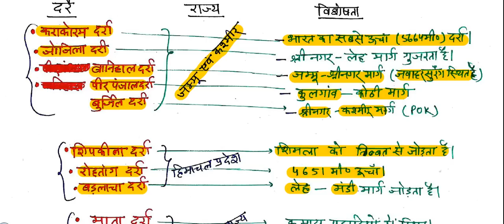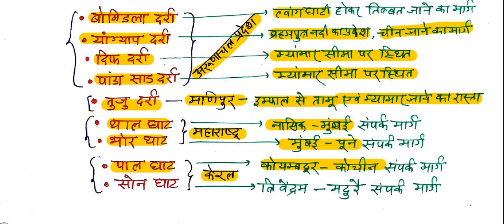Geography Revision Facts 3- Important Passes of INDIA (भारत के प्रमुख दर्रे)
भारत के प्रमुख दर्रे-Passes of INDIA